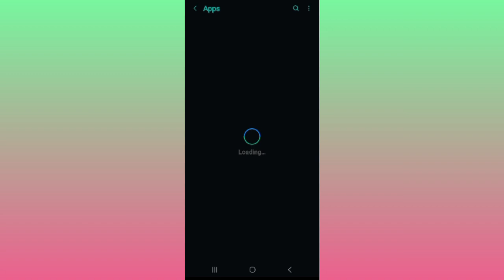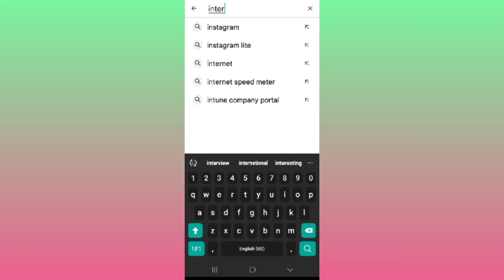Fix Internshala App Keeps Stopping Problem|| TECH SOLUTIONS BAR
Hello friends welcome to my YouTube Channel Tech Solutions Bar , today I am showing you how to fix Internshala app keeps stopping problem in Android & Ios with the help this video hope so it will be helpful for you if you are facing the same issue in your Android mobile phone.